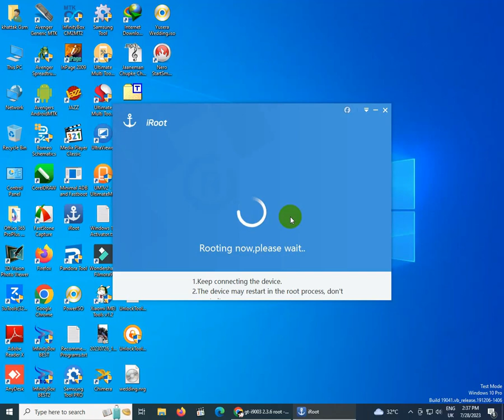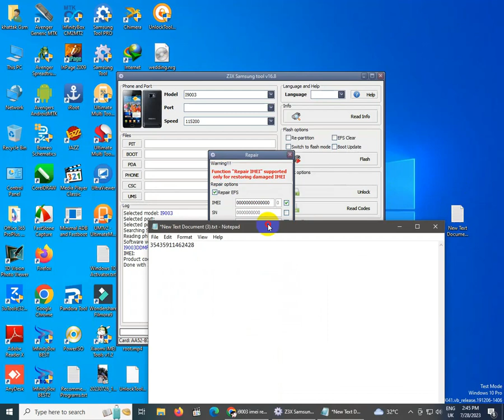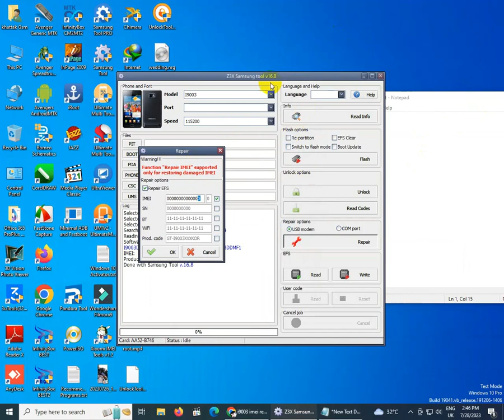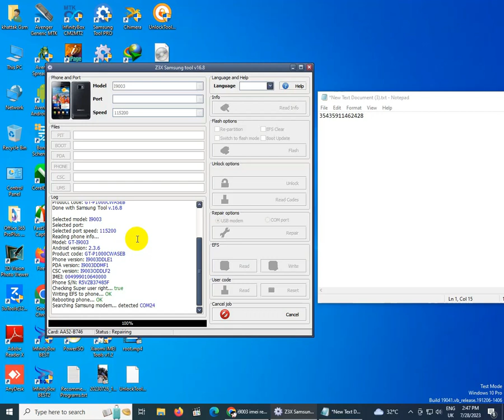Samsung GT-I9003 (2.3.6) Root & IMEI Repair Done With Z3X BOX